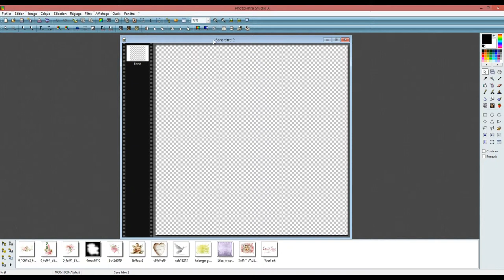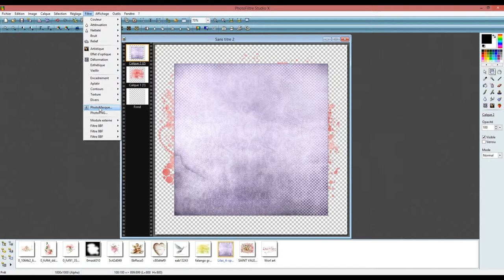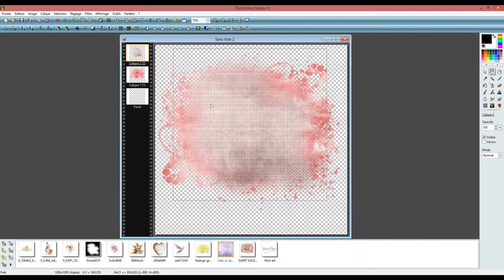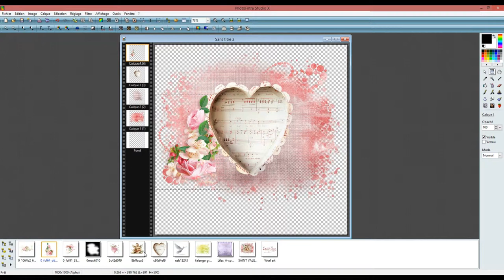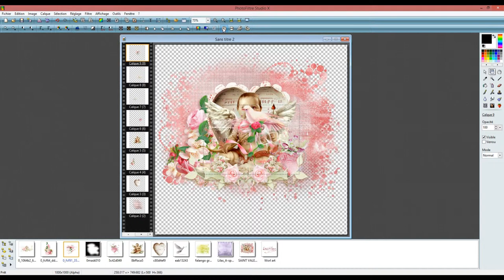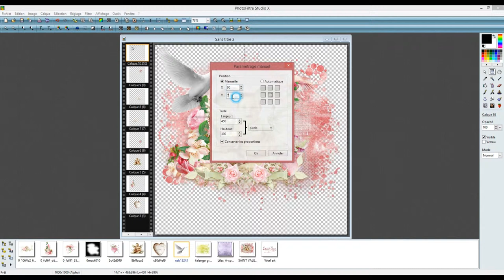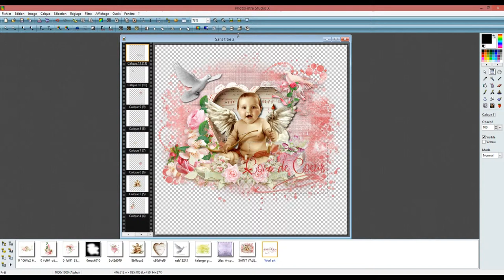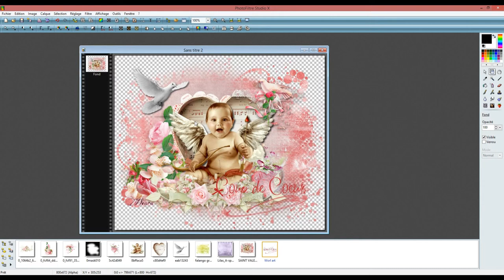tutoriel cupidon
Lien pour télécharger le fichier zip